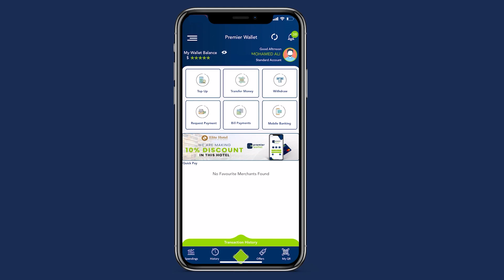Shirkadda Defacto oo caan ku ah dhar tayo leh ayaa faraceeda Soomaaliya laga hirgaliyey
Shirkadda Defacto oo caan ku ah dhar tayo leh ayaa faraceeda Soomaaliya laga hirgaliyey gudaha Jubba Hypermarket ee magaalada Muqdisho.